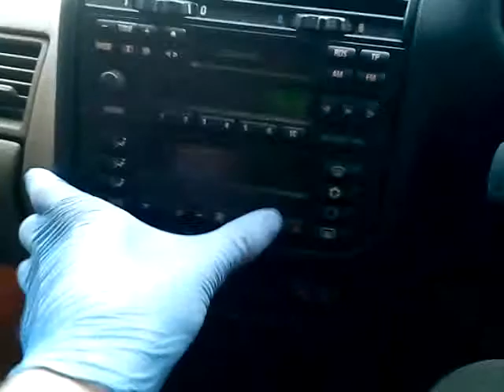97157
Bmw e46